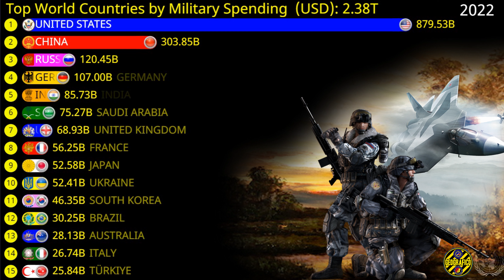TOP WORLD COUNTRIES BY MILITARY SPENDING